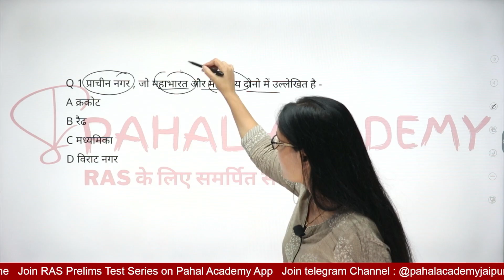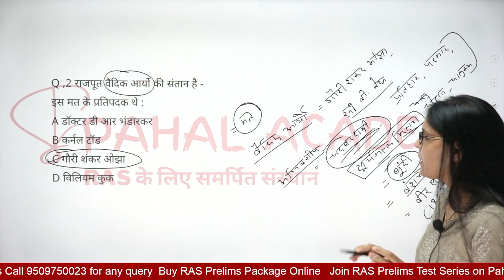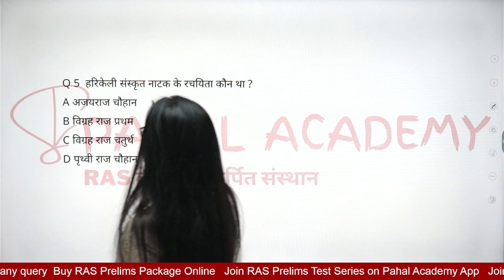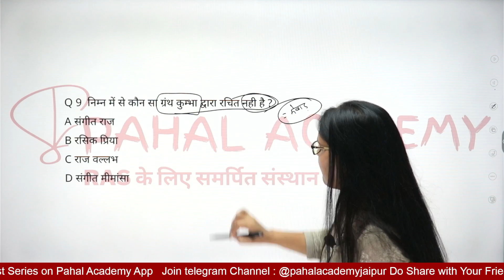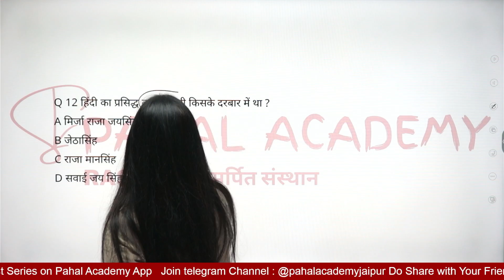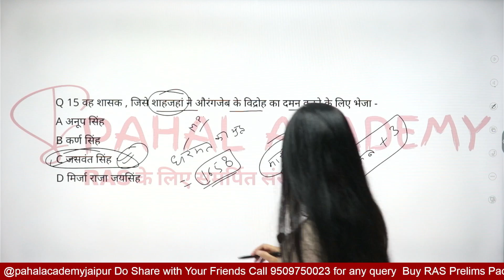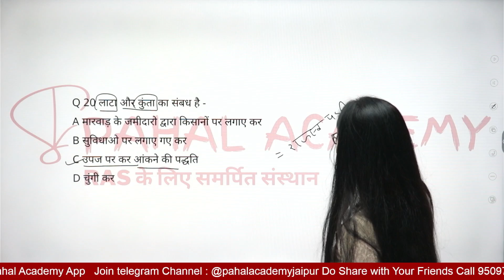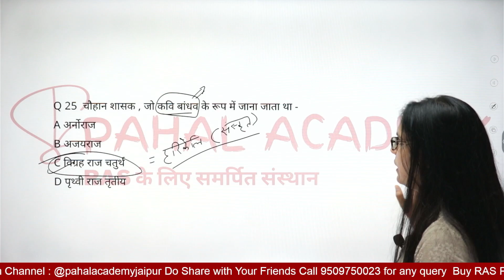DPQ Day 15 || राजस्थान का इतिहास Part 02 || RAS Pre Mini Test Series || Dr. Suman Saharan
Welcome to Pahal Academy, our institute for RAS Exam.
This is an explanation video by Suman Saharan on Rajasthan History concept and Daily Practice Questions for RAS Prelims exam. This Video is part of Free Mini Test Series that explain Rajasthan History through questions and answer, for Upcoming RAS Examination, Join Our Paid RAS Prelims Test Series and RAS Package for RAS Prelims.
Office Address: 18 Gangaram Nagar Near Ridhi Sidhi Circle Jaipur
Course List that are available at Pahal Academy App: